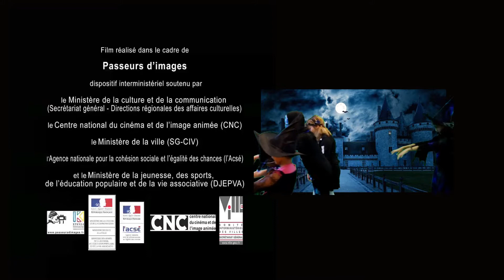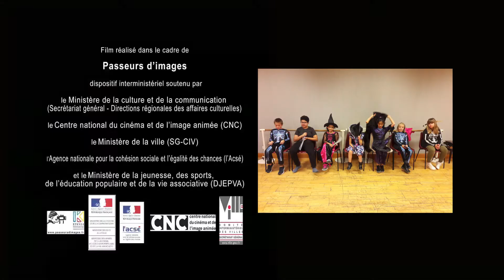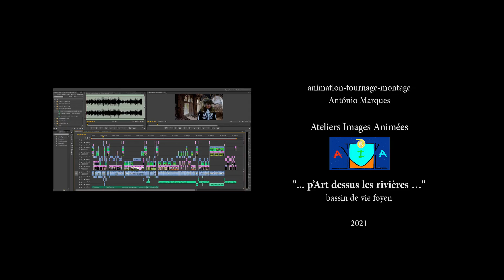Rêves et cauchemars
"Rêves et cauchemars" par Rania, Marwa, Yassine, Bertie, Eden, Abygael, Hinata et Dan.
"Atelier 104" - Sainte Foy la Grande.
Atelier 6-12 ans. Réalisation film effets spéciaux.
Scénario et tournage 4x3H00.
« … p’Art dessus les rivières … » projet d'éducation à l'image et de lien interdépartementale du bassin de vie foyen, s'étendant sur les territoires de la Gironde, Dordogne et Lot et Garonne.
Film réalisé dans le cadre de « Passeurs d’Images » 2021, dispositif interministériel soutenu par le Ministère de la Culture et de la Communication (Secrétariat général—directions régionales des affaires culturelles) le Centre National du Cinéma et de l’image animée (CNC) le Ministère de la ville (SG-CIV) l’agence nationale pour la cohésion sociale et l’égalité des chances (l’Acsé) et le Ministère de la jeunesse, des sports, de l’éducation populaire et de la vie associative (DJEPVA).
En région Nouvelle Aquitaine, le dispositif est coordonné par l’Agence ALCA bénéficie du soutien de la DRAC Nouvelle Aquitaine, site Bordeaux du Conseil Régional de la Nouvelle Aquitaine et du Conseil Départemental Gironde.
Localement le projet a le soutien de la Communauté de communes du Pays Foyen et de la ville de Sainte Foy la Grande.
Porteur du Projet "Club Agalliao" à Sainte Foy la Grande.
Animation-tournage-montage :
Atelier Images Animées
António Marques
2021